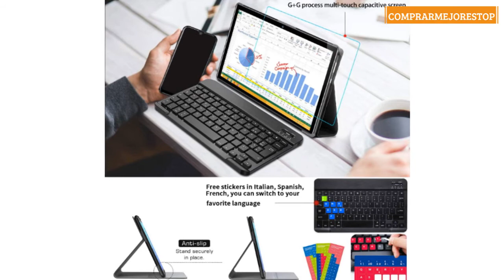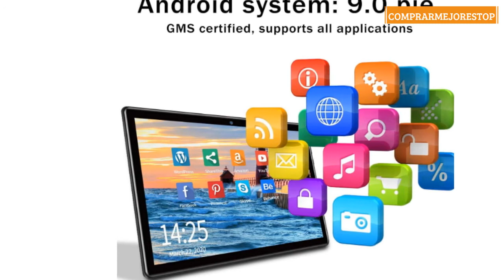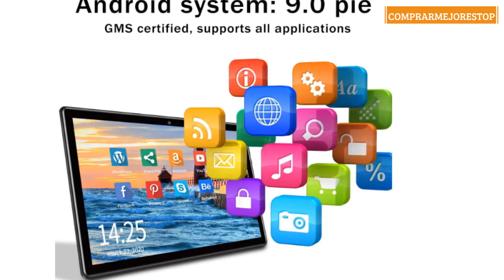Tablet 10 Pulgadas 4G/WiFi Android 9.0 Pie Ultrar-Rápido Tablets 4GB RAM + 64GB ROM/256GB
Tablet 10 Pulgadas 4G/WiFi Android 9.0 Pie Ultrar-Rápido Tablets 4GB RAM + 64GB ROM/256GB Escalable | Laptop Convertible de Oficina | Dual SIM - 8000mA Bluetooth GPS Type-C (5+8.0MP Cámara) (Negro)